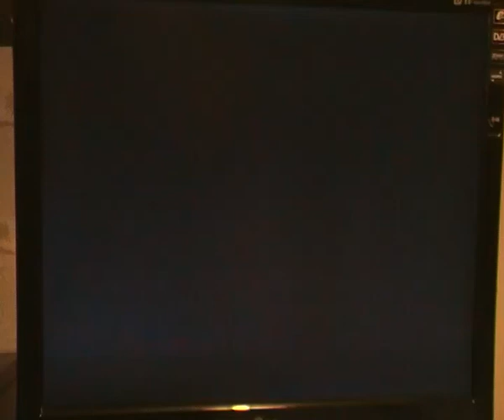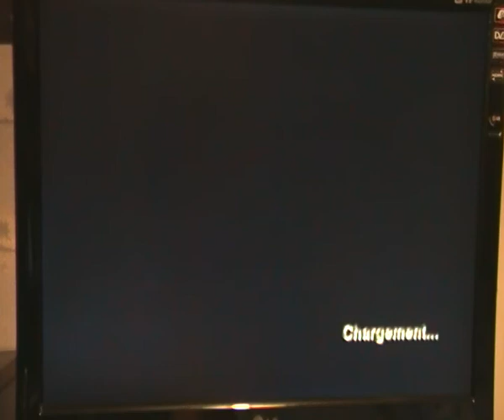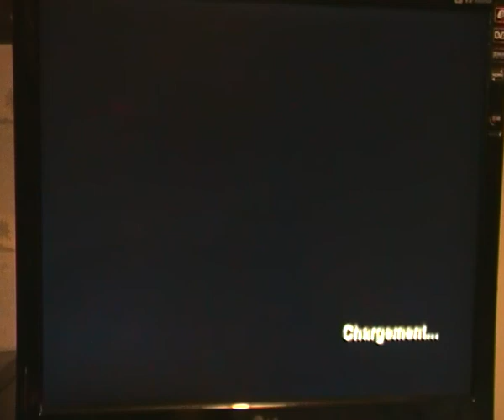Resident evil 4 complet video et cheminement partie 1/33